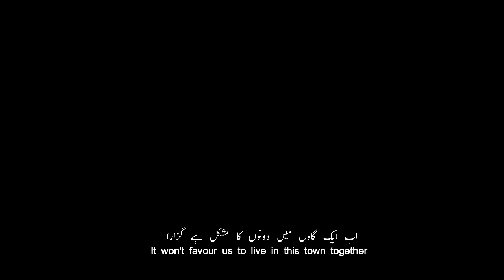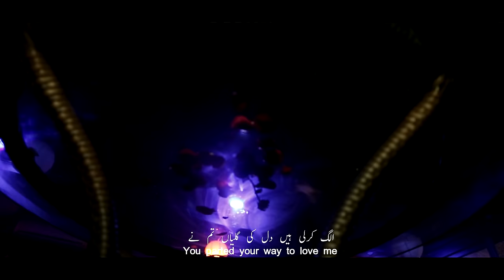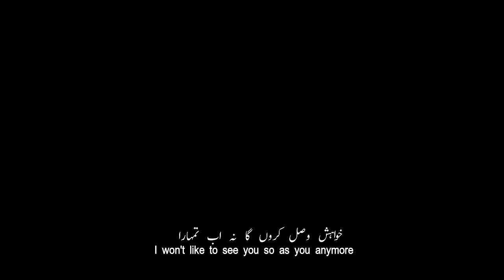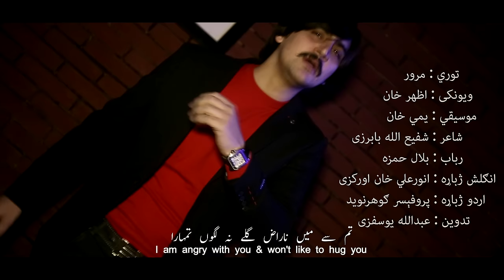Ta Na Marawar Yama Ao Ma Rakava Ghara by Azhar Khan